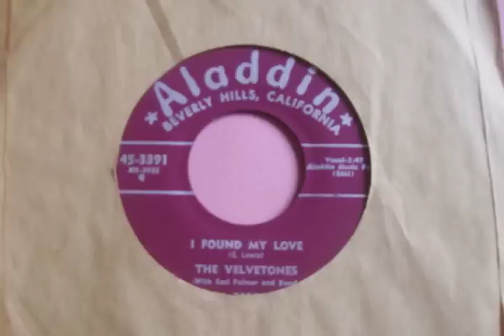Aladdin 3391 - Velvetones - I Found My Love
The follow up to The Velvetones' 'Glory of Love', likewise issued in 1957 and also featuring a narration. The group's third and last release on Aladdin, 'My Every Thought', was only issued in 1960.